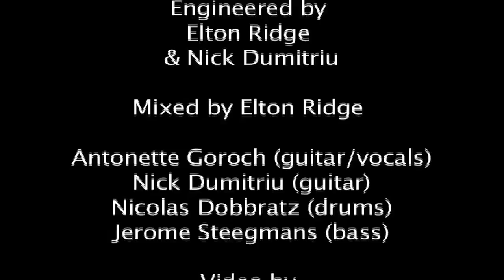My Horseshoe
Written/Arranged by
Antonette Goroch

Recorded at
Rodent Records, SF, CA

Produced by Antonette Goroch
& Elton Ridge

Engineered by
Elton Ridge
& Nick Dumitriu

Mixed by Elton Ridge

Antonette Goroch (guitar/vocals)
Nick Dumitriu (guitar)
Nicolas Dobbratz (drums)
Jerome Steegmans (bass)

Video by
Cana Uluak Crosby/polyvinyl films

Starring:
Wilhelmina Goroch-Fink,
and Dylan & Wells Crosby